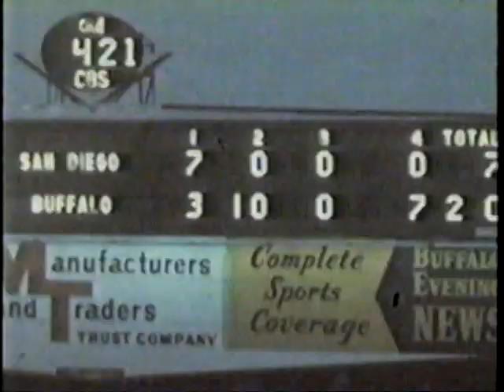1964 Buffalo Bills Championship Feature - Jack Kemp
Jack Kemp narrates a look back at the 1964 AFL Championship Game for WKBW TV